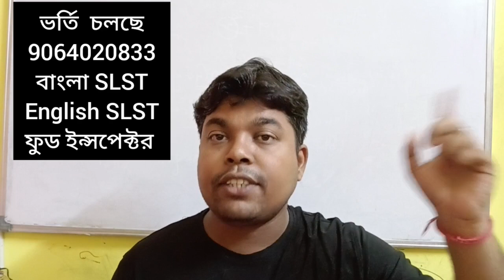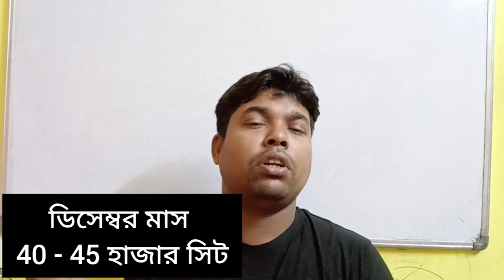West Bengal school service commission । Madrasa service commission । Bengali Subject।